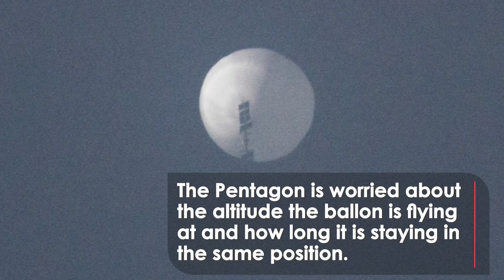Is This Chinese Ballon SPYING on the US?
The U.S. is tracking a suspected Chinese surveillance balloon that has been spotted over U.S. airspace for a couple of days.

This was taken in Montana home to one of the country’s three nuclear missile silo fields at Malmstrom Air Force Base.

However, Mao Ning, spokesperson, Ministry of Foreign Affairs seems to not be taking responsibility yet.